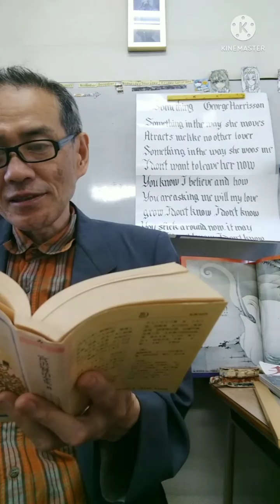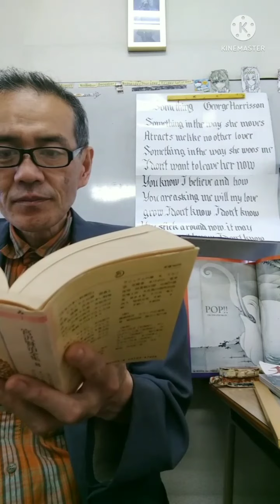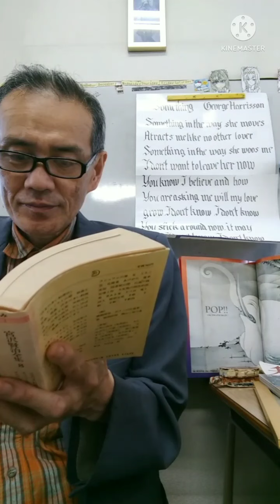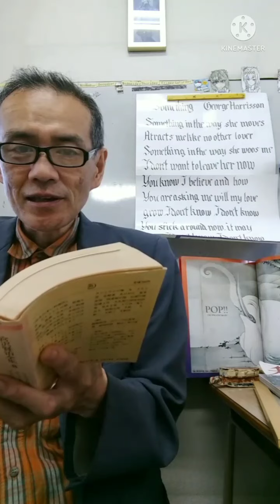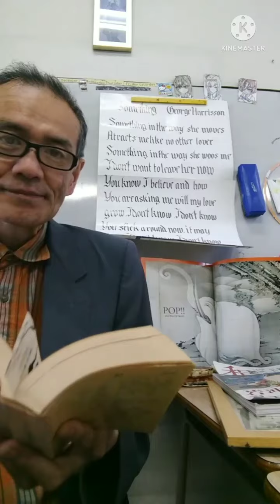スピッツ楓、宮沢賢治オツベルと象２。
憎々し気なオツベルとだんだん弱っていく象を対照的に。